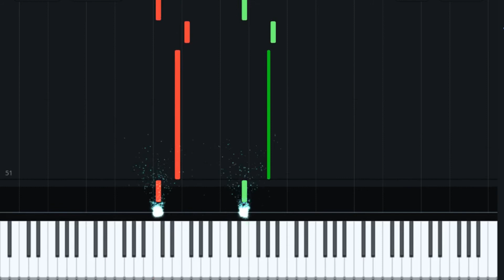The Lord Lies Dead